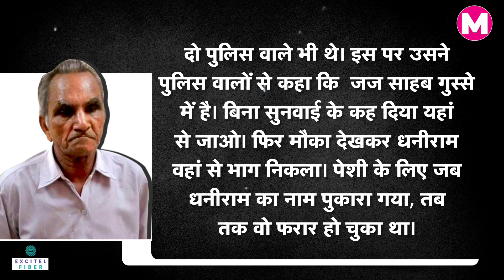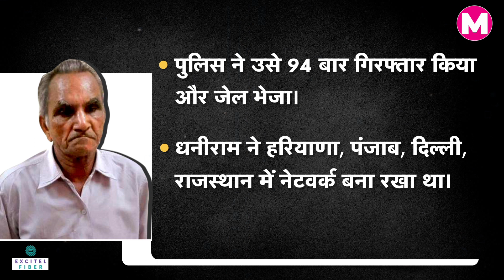ऐसा शातिर चोर जिसने फर्जी मजिस्ट्रेट बनकर कैदियों को किया रिहा | Dhaniram Mittal Story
वैसे तो अपने-अपने फन में माहिर लोगों की इस दुनिया में कोई कमी नहीं है, लेकिन कोई जरायम की दुनिया में ऐसा नाम पैदा करे कि जिसे पुलिस से लेकर जज तक बस उसके नाम से पहचानने लगें, तो हैरानी होती है। कारनामे ऐसे-ऐसे कि सुनकर लोग दांतों तले उंगली दबा लेते हैं। वो चोरी करने से ऊब गया तो फर्जी कागज (Fake Documents) बनाया और जज (Judge) की कुर्सी पर बैठ गया। ये रोचक कहानी है हरियाणा के भिवानी में पैदा हुए धनीराम मित्तल (DhaniRam Mittal)  की।

Edited By- Muddashir Khan